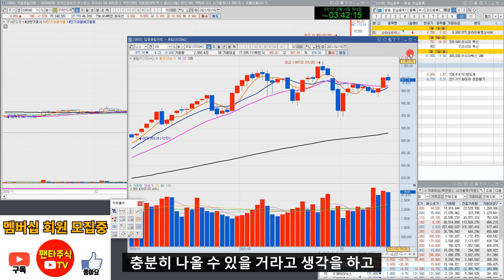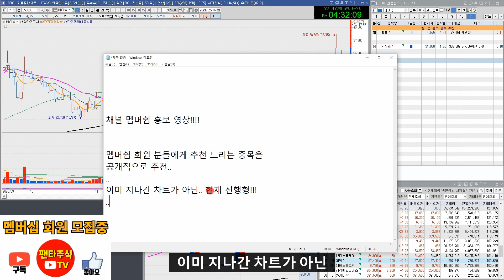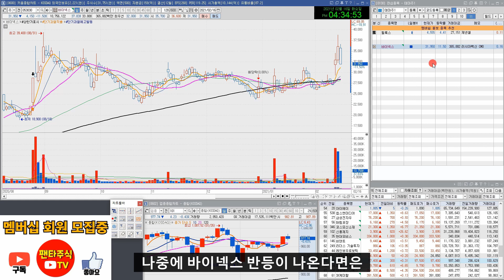주식 대장주& 내일 관심종목(바이넥스,SFA반도체,동구바이오제약,제주반도체,세종텔레콤,영풍제지,시그네틱스,이수앱지스,이아이디,한국비엔씨)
유튜브를 시작한지 얼마되지 않아서 부족한점이 많습니다.

제주반도체,세종텔레콤,영풍제지,시그네틱스,이수앱지스,이아이디,한국비엔씨